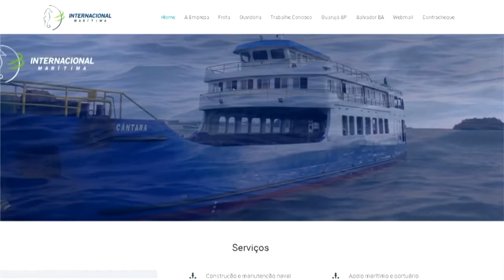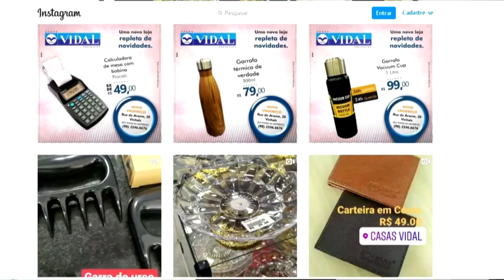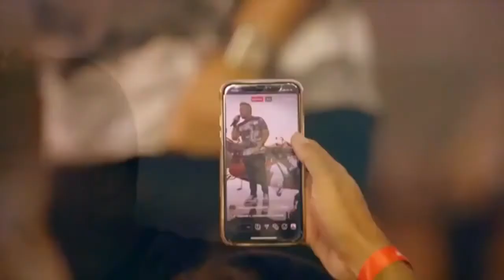Zé Cirilo na TV | TV Guará | 21/07/20